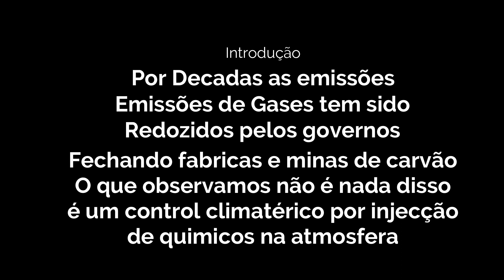Chemtrail 2018 and 2019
You and Me are meant to in a Great Out Dorrs for Ever and Free

That is our mission to be FREE not Controled!! Let that Sink YOU